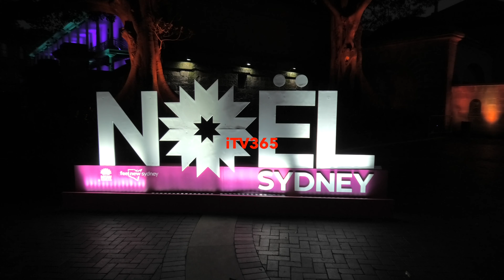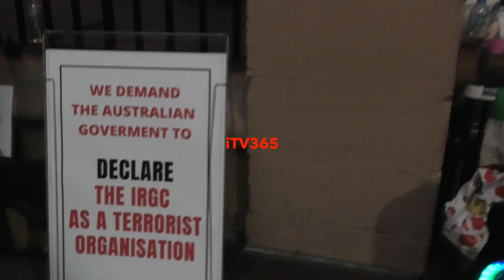மறக்கமுடியாத Sydney City Night Life, 4 days before Christmas 2022 | Tamil | iTV365 | Travel